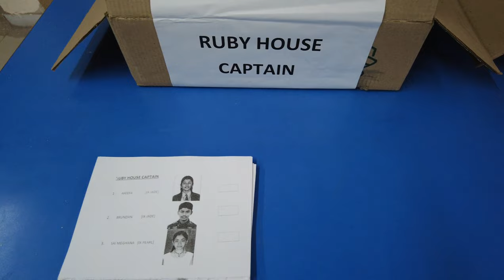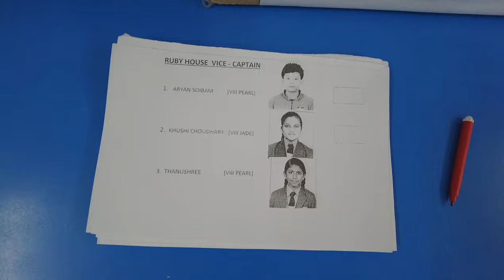EDUCATING THE FUTURE VOTERS | SCHOOL ELECTION | S.E.A INTERNATIONAL SHOOL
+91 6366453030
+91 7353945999